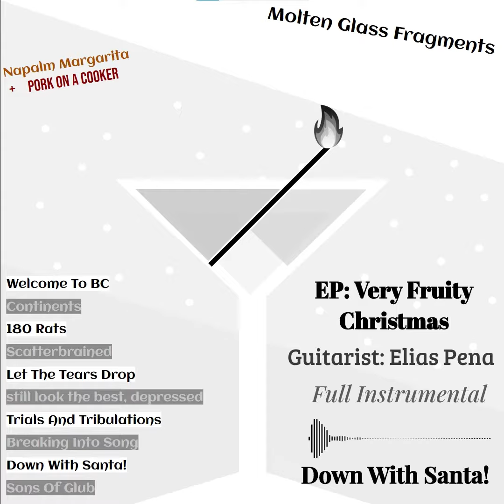Down With Santa!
A song where Glubbort is given coal for Christmas, and promptly murders Santa Claus
Guitarist: Elias Pena
VVV More info down VVV